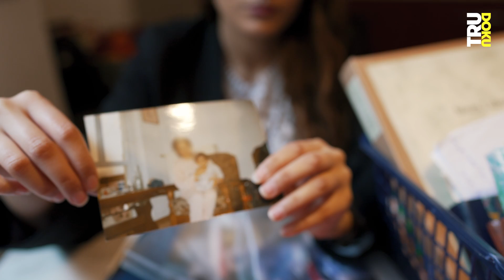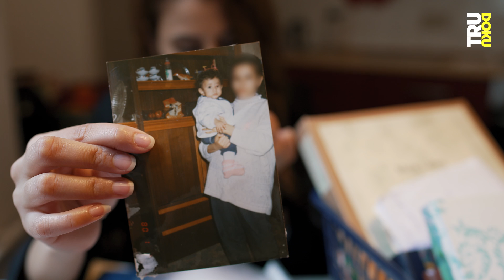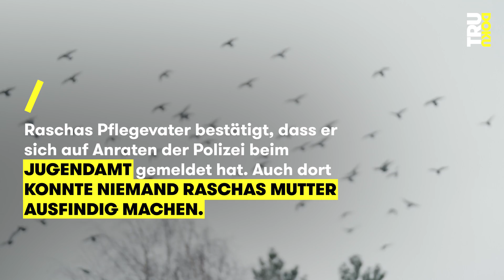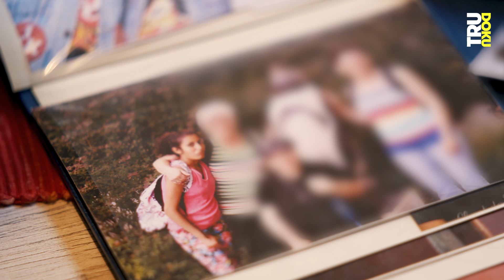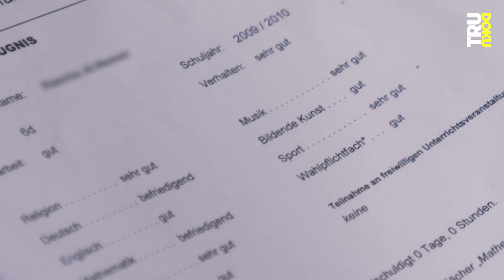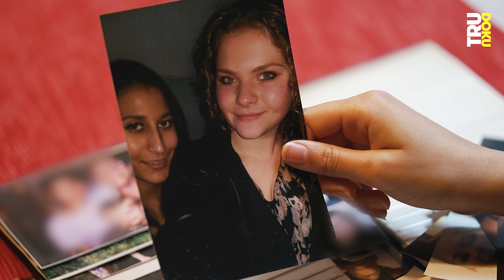Unglückliche Kindheit: Raschas Weg zur Selbstliebe I TRU DOKU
Von ihrer Mutter verlassen, kommt Rascha (24) mit 8 Jahren in eine Pflegefamilie. Sie wächst mit dem Gefühl auf nirgendwo Zuhause zu sein. Heute kann sie sich selber lieben.

Kindheit ohne Liebe der Mama! Raschas Leben ist sehr chaotisch: ihre Mutter und sie ziehen sehr oft um. Als Kind muss sie oft die Grundschule wechseln und ihre Freunde verlassen. Ihr fehlt ein geregeltes Leben – denn ihre Mutter hat sie schon sehr früh bekommen und kümmert sich wenig um sie. Als Rascha 8 Jahre alt ist, ziehen sie nach Kaiserslautern, wo sie auch ihre späteren Pflegeeltern kennenlernt. Plötzlich verschwindet ihre Mutter und lässt ihre kleine Tochter bei den Pflegeeltern, welche sich anfangs auch gut um sie kümmern. Plötzlich will ihre Mutter sie zurück. Es beginnt ein Sorgerechtsstreit und Rascha entscheidet, dass sie bei ihrer Pflegefamilie bleiben will. Doch sie fühlt sich einsam, hat keine Freunde, der Kontakt zur Mutter bricht komplett ab. Ihre schulischen Leistungen werden immer besser und vor dem Abitur findet sie endlich Anschluss. Sie entwickelt ein neues Selbstbewusstsein und beschließt Psychologie zu studieren und jobbt als Model – beides hätte sie sich als eingeschüchtertes Kind nie vorstellen können.

Unsere Kolleg:innen von Y-Kollektiv haben ein Video zum Thema “Ich habe den Kontakt mit meiner Familie abgebrochen” gemacht. Schaut unbedingt mal rein

Jeden Dienstag um 17 Uhr gibt es auf unserem Kanal neue Dokus über ganz unterschiedliche Menschen, die aus ihrer Perspektive erzählen, wer sie sind, was sie tun und was sie bewegt. Wir haben keinen Host und keinen Sprecher, das heißt, dass in unseren Filmen jede:r Protagonist:in selber zu Wort kommt und seine Geschichte erzählen kann.

Ein Film von: Max Langfeldt
Kamera: Alexander Seidenstücker
Ton: Julius Hofstädter
Schnitt: Max Langfeldt, Anabel Kuntze
Redaktion funk: Laura-Sophie Nied

DRIVE beta
Leitung: Catherine Harwardt
C.v.D.: Clarissa Corrêa da Silva
Produktion: Nadja Brandt, Sina Paschen
Mediaproducing: Alexander Papoli-Barawati, Vicky Janke
Executive Producer: Hannes Jakobsen und Johannes Middelbeck